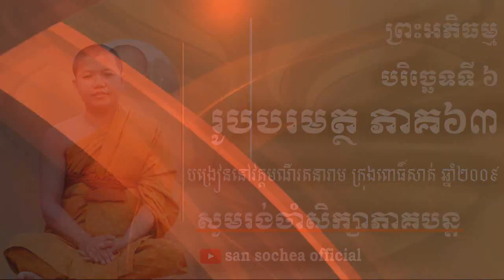san sochea រូបបរមត្ថ ភាគទី ៦៣ អំពីចិត្តជ្ជរូប san sochea official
Keyword (ពាក្យគន្លឹះ):
សាន សុជា
ព្រះភិក្ខុវជិរប្បញ្ញោ សាន សុជា
វត្តមណីរតនារាម
San Sochea
មេរៀនព្រះធម៌
មេរៀនព្រះអភិធម្ម
ស្តាប់ព្រះធម៌